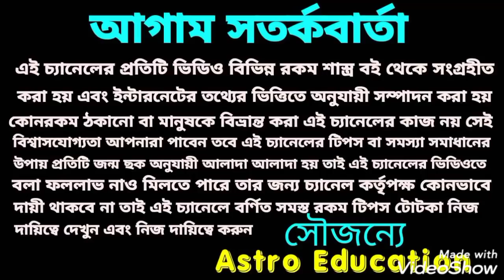সরস্বতী কৃপা পেতে চলেছে! এই 8টি রাশি! সৌভাগ্য লাভ!